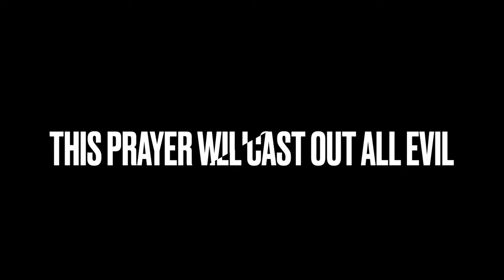Spiritual Warfare Prayer | Satan is Dead | Powerful Prayer for All Humanity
This Spiritual Warfare Prayer will Destroy all evil that tries you In the MOST POWERFUL NAME OF JESUS CHRIST THE NAZARENE NY WAY OF THE GRACE AND MERCY AND POWER’S OF THE EVER LOVING HOLY SPIRIT! I Speak These Words By The AUTHORITIES GIVEN ME BY THE UNCREATED FATHER WE NAMED GOD THE FATHER OF JESUS AND ALL LIVING AND DEAD AND THINGS IN BETWEEN.

Repeat This!
The devil is dead and JESUS LIVES AND IS THE LIVING SON OF GOD AND THE LORD OF ALL LIVING AND DEAD AND THINGS IN BETWEEN.
I AM THE VESSEL OF THE LIGHT
I AM THE ONE WITH ALL POWER IN GOD
I AM THE STRONG ONE AND NO THING WILL NOR CAN DEFEAT ME IN THE MIGHTY NAME OF JESUS CHRIST HOLY SPIRIT HEAR ME THEN DELIVER ME AMEN.

This Prayer will slice the enemy with the sword of GOD’S Tongue